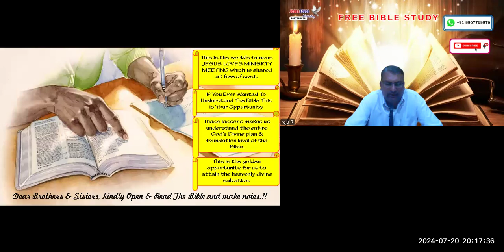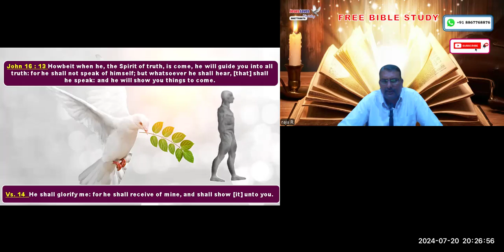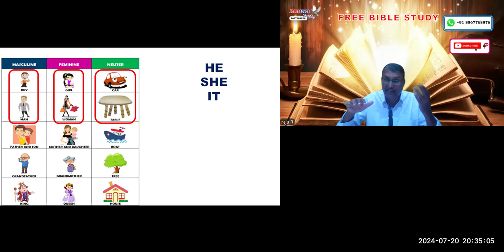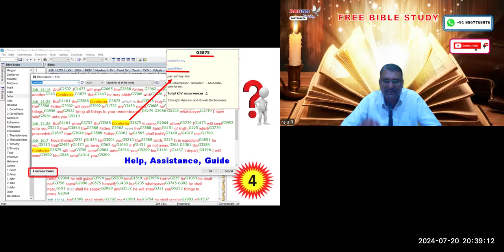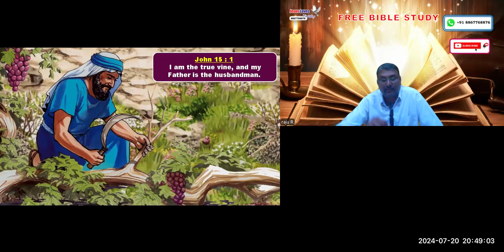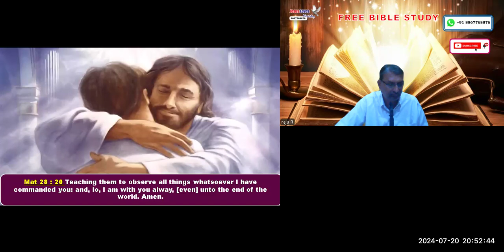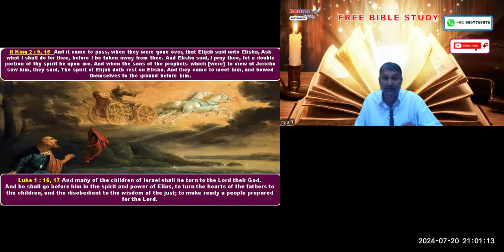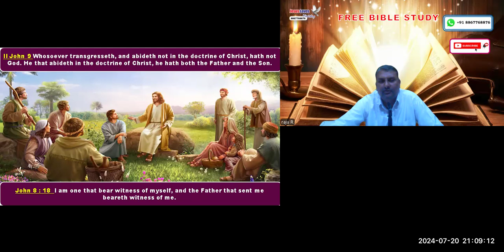Holy Spirit - Free Eng Bible Study - Br Raju - 8867768876- Jesus Loves Ministry-20/7/24